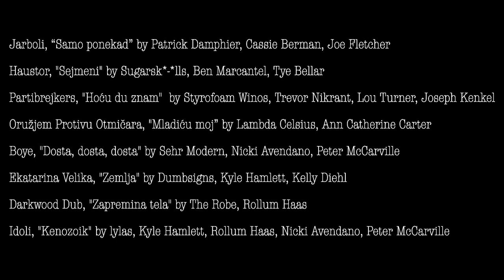MixTape by Vesna Pavlović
Performance on October 13, 2018 as part of artist Vesna Pavlović's exhibit at Zeitgeist Gallery.
Serbian music performed by Nashville musicians:
lylas
The Robe (Rollum Haas of Coupler, The Features, lylas)
Sehr Modern (Nikki Avendano of lylas with Peter McCarville)
Dumbsigns (Kyle Hamlett of lylas, Kelly Diehl of New Hat Projects)
Cassie Berman and Patrick Damphier
The Styrofoam Winos (Trevor Nikrant and company)
Lambda Celsius (Ann Catherine Carter's solo project)
Sugarsk*-*lls (Ben Marcentel)
MixTape is produced by Loney John Hutchins, Music director, Cleftmusic.
Video by Bill Badi.